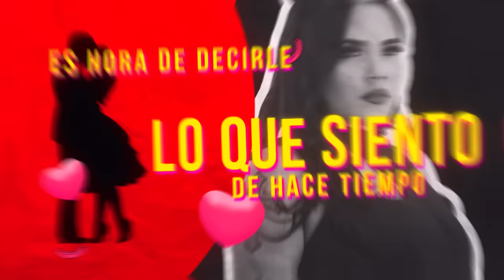Martha Heredia x Melymel - Hasta Cuando (Lyric Video)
Lyric Video de Hasta Cuando de Martha Heredia y Melymel.